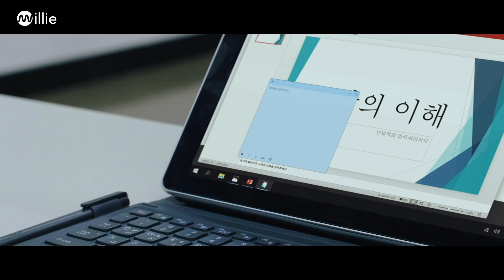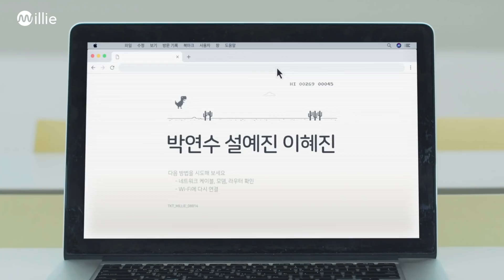정지돈 소설가 무한의 섬X티키틱 [밀리 오리지널]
독서와 무제한 친해지리 / 일상을 조금 더 가치있고 즐겁게

정지돈 소설가의 무한의 섬,
밀리와 티키틱의 역대급 콜라보 !

0:00 인트로
0:12 딴짓 시작
1:00 인생얘기를 하고갑시다.
1:27 수업 끝!
1:34 엔딩크레딧

디지털 시대의 한국문학 '무한의섬' 복습하러 가기

국내 최대 독서 플랫폼, 밀리의 서재